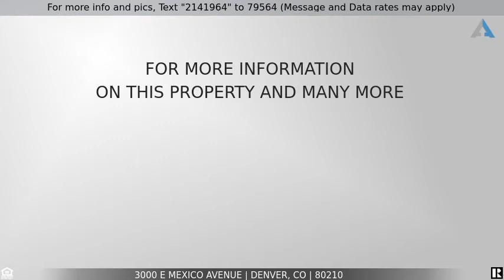Priced at $1,590,000 - 3000 E Mexico Avenue, Denver, CO 80210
Spacious Home in Denver!

SPECTACULAR NEW BUILD, Never lived in- Breath taking open concept with tons of natural sunlight and high vaulted ceilings. Gourmet Kitchen w/ DOUBLE SIZE REFRIGERATOR, PERFECT ISLAND WITH SEATING SPACE, TONS OF CABINET SPACE, and 2 SINKS for large gatherings and entertainment for holidays. COZY FIREPLACE AND BACK PATIO PERFECT FOR BBQ'S. This is a stunning, relaxing and beautiful home with lots of surprises and space. Let AIRBNB pay your mortgage the house can cash-flow more than you know! MOTIVATED SELLER OFFERING YOUR CHOICE OF FURNITURE ALLOWANCE, LUXURY VEHICLE, UPGRADES TO THE HOME,  RENT TO OWN AND MANY MORE OPTIONS. SELLER WILLING TO DISCUSS. How to own this home? 1. Seller will carry a small second if buyer needs 2. Seller will contribute to closing cost 3. Lease Option 4. Ask agent about IDM program to own this home and a business.